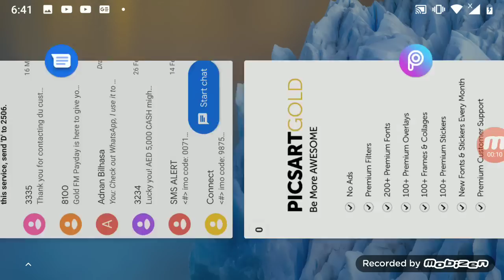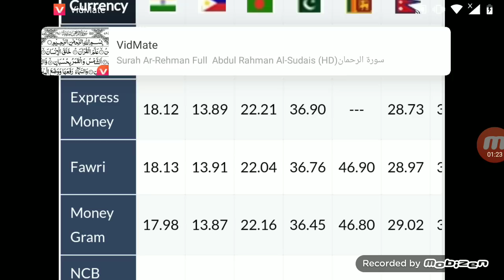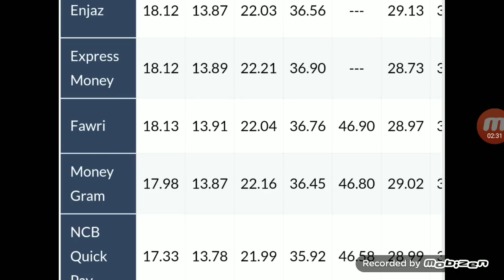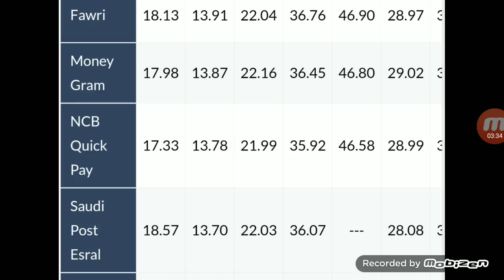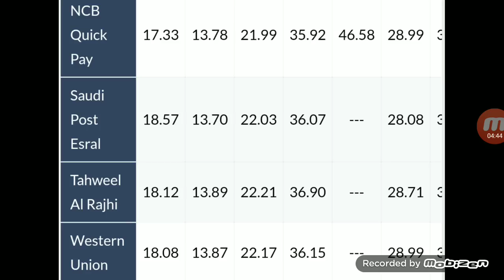Saudi Riyal Exchange Rate Pakistan India Currency Rate Enjaz Bank Monygarm Today all